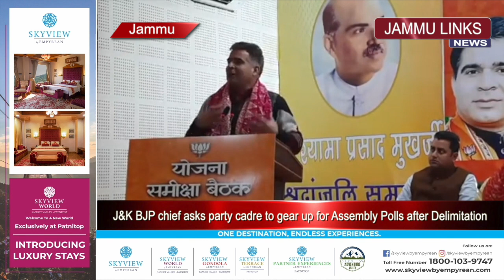J&K BJP chief asks party cadre to gear up for Assembly Polls after Delimitation